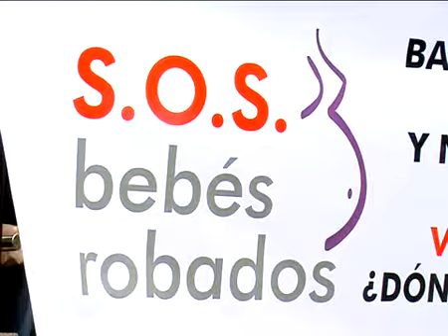S.O.S. BEBÉS ROBADOS PIDE JUSTICIA. MAITE, VÍCTIMA DE ESTA REALIDAD, NOS CUENTA SU HISTORIA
Durante una concentración de S.O.S. Racismo Euskadi, Maite nos cuenta la angustia que sufre desde que ha descubierto que ella también es un bebé robado...